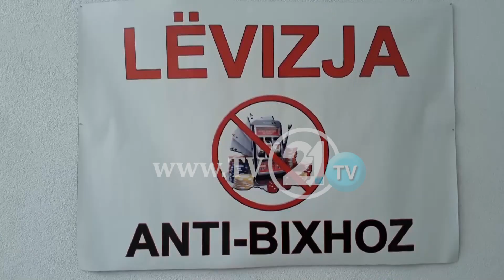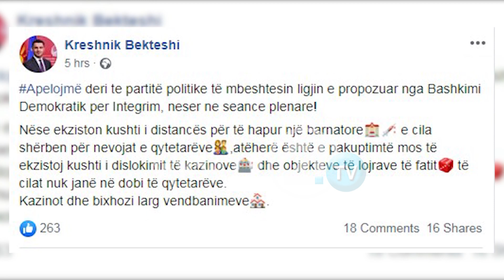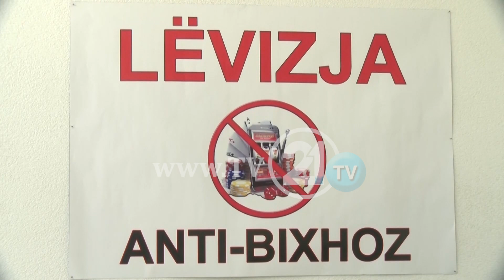Lëvizja Anti-Bixhoz: S’ka vota për ata që nuk e përkrahin ligjin